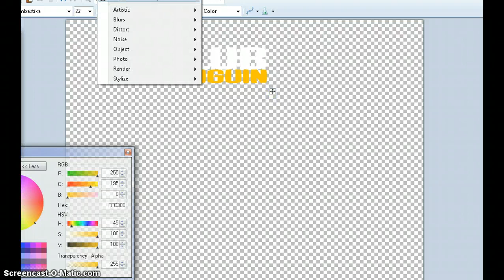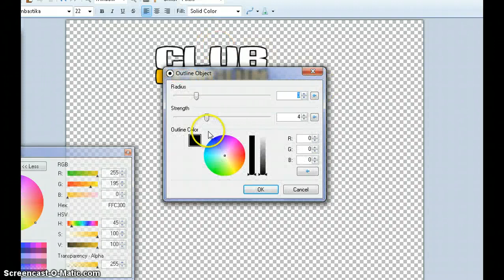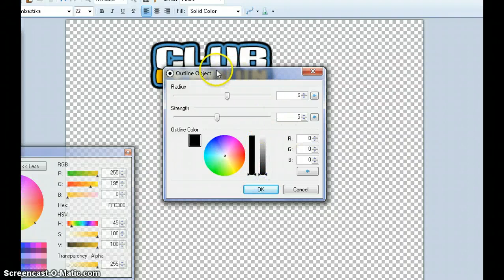How To Make ClubPenguin Logo With Right Colours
yellow: 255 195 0 blue: 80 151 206